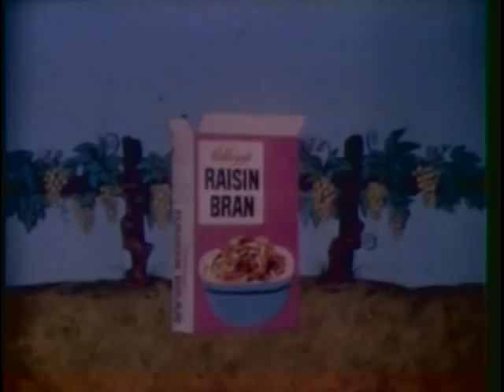Cereal commercials from the 1960s and 70s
A half dozen breakfast cereal commercials from the 1960s and 70s: SUPER SUGAR CRISPS, COCOA PUFFS, RAISIN BRAN, HONEYCOMB (with Big Matilda), and two for SUGAR FROSTED FLAKES. Bon appetite!